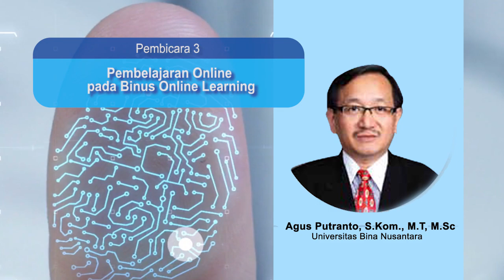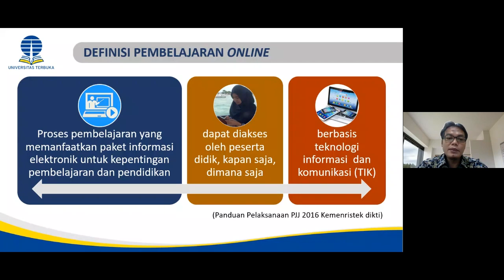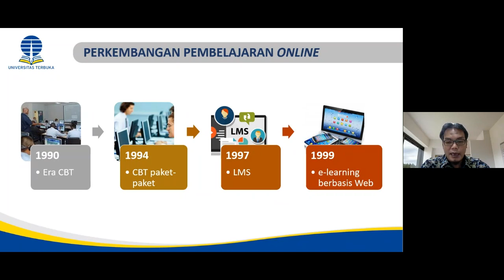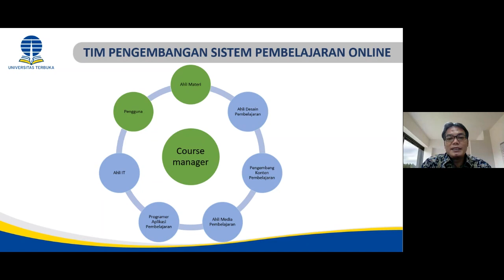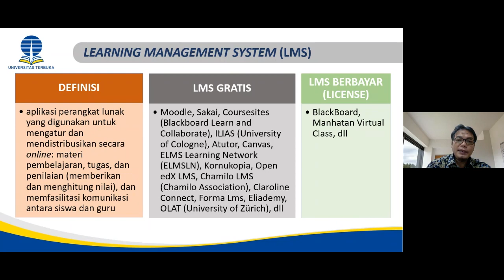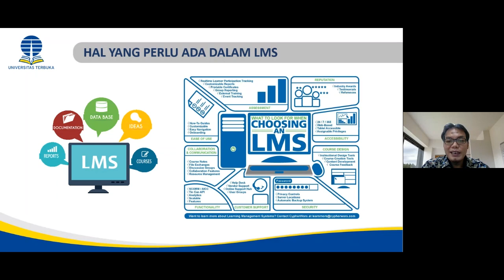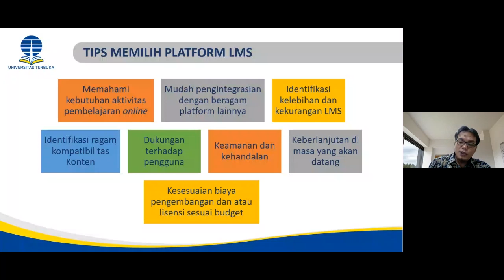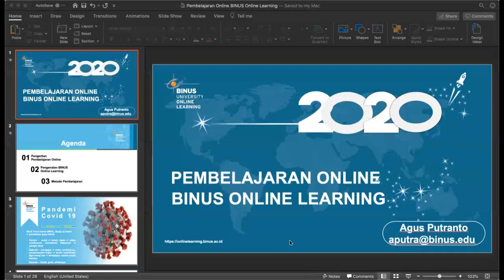The 2nd Knowledge Sharing Forum (KSF) UT 2020 - Dr. Kartono, S.Pd., M.Si (Part 3/5)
Dalam rangka meningkatkan pemahaman dan pengetahuan tentang Sistem, Teknologi, dan Pengelolaan Program Pendidikan Jarak Jauh bagi para dosen, mahasiswa, dan masyarakat, Universitas Terbuka (UT) menyelenggarakan kegiatan Knowledge Sharing Forum (KSF) UT tahun 2020 secara virtual dengan berbagai topik tentang Open, Online and Distance Learning.

The 2nd Knowledge Sharing Forum (KSF) UT 2020
Tema “Pengembangan Desain Sistem Online Learning”

Pembicara 1:
Prof. Ir. Tian Belawati, M. Ed., Ph.D.
Universitas Terbuka
Judul materi: Model Pembelajaran Online

Pembicara 2:
Dr. Kartono, S.Pd., M.Si
Universitas Terbuka
Judul materi: Pengembangan Sistem Pembelajaran Online

Pembicara 3:
Agus Putranto, S.Kom., M.T, M.Sc
Universitas Bina Nusantara
Judul materi: Pembelajaran Online pada Binus Online Learning

Moderator:
Dr. Agus Santosa, M.M
Universitas Terbuka